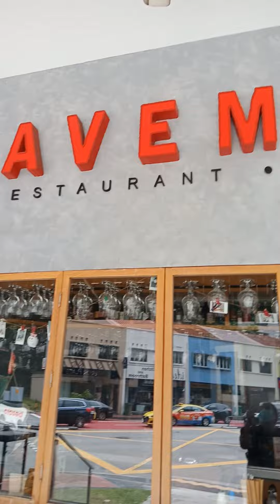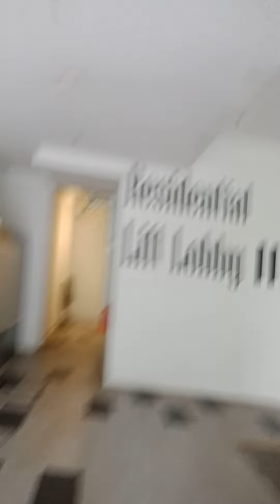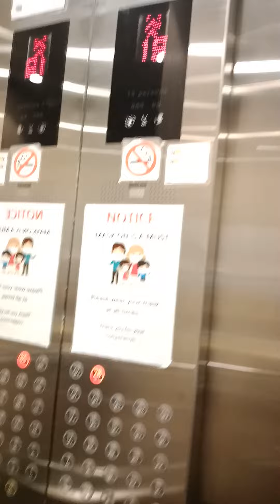i woke up early in the morning i want to see the#sunrise#marivic vlogz